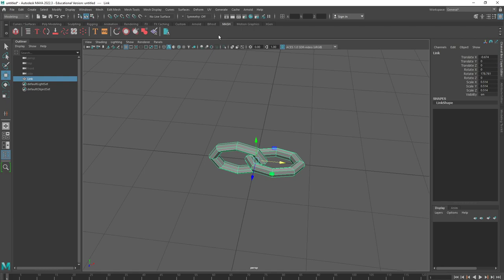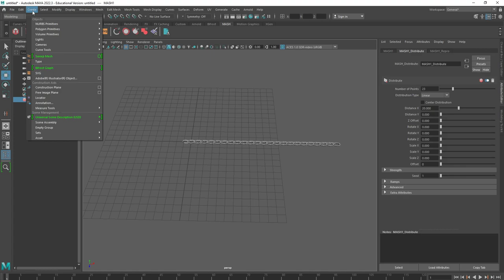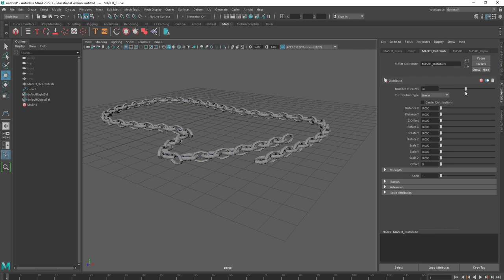Maya Mash 2022 - Creating a chain using the curve node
Let's create a Metal Chain using MASH's  CURVE Node.